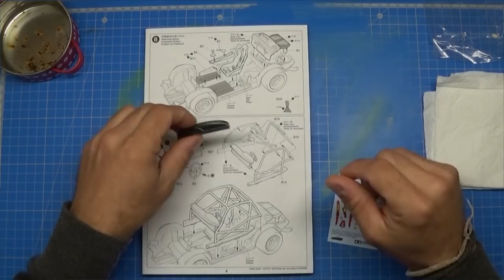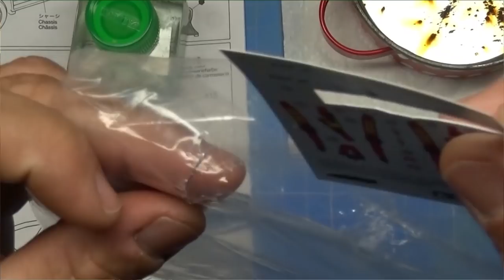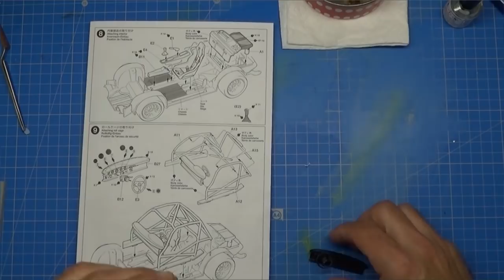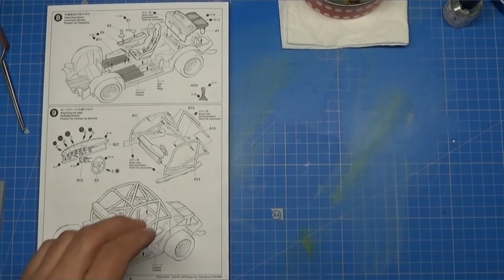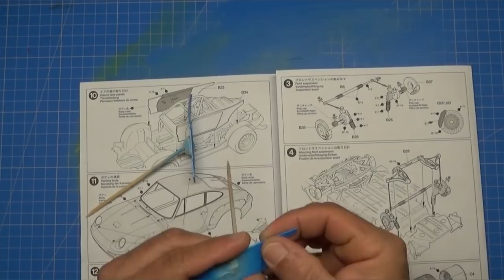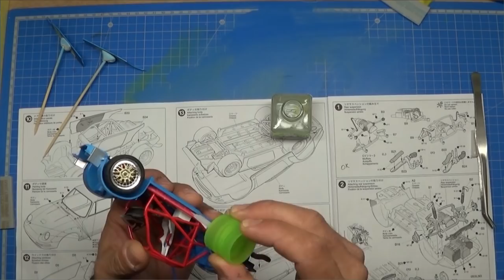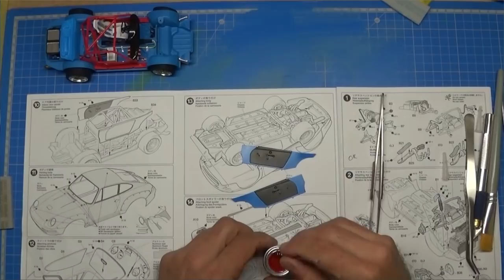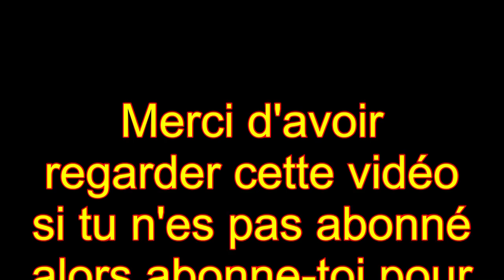#07 Porsche 911 GT2 de TAMIYA